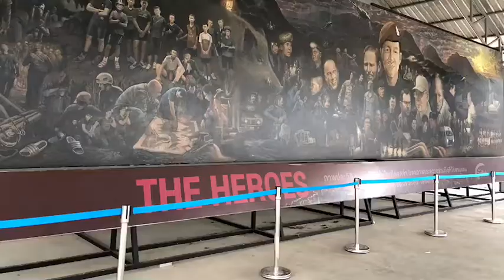ไปเชียงรายกับเพื่อนๆมา